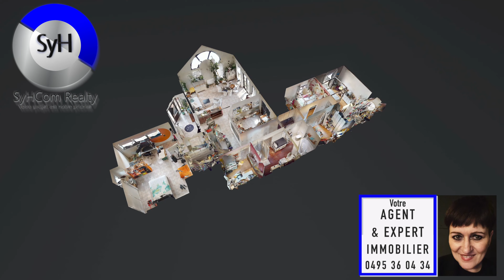SIRAULT - Villa plain-pied en vente par SyHCom Realty